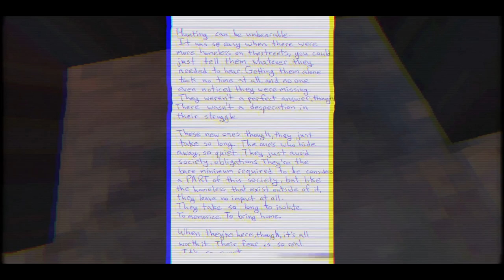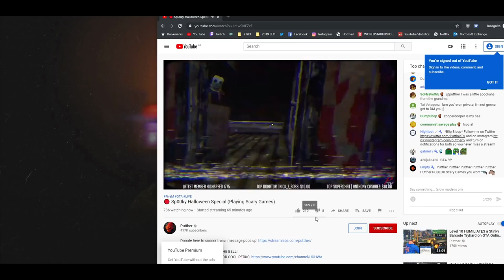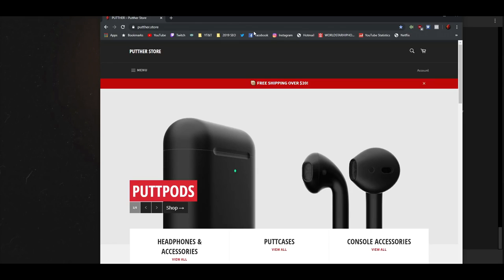WOULD YOU LIVE HERE FOR 24 HOURS? THE SCARIEST GAME OF MY LIFE!! (Stay Out Of The House)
Stay Out of The House is by far one of the scariest games I have played by puppet combo. It's eerie sounds and screams are definitely one of the many reasons it's also such a spooky game. I will be completing night shift which is the prequel, then we will go straight into the scary house to learn we are trapped here.

🛒 MERCHANDISE!

• Horror Games
• Scary Games
• Creepy Games
• Scariest games
• puppet combo games
• Best scary games
• Shopify
• Print on Demand